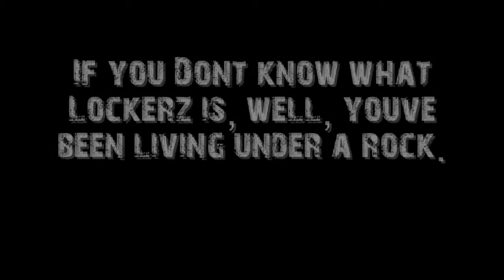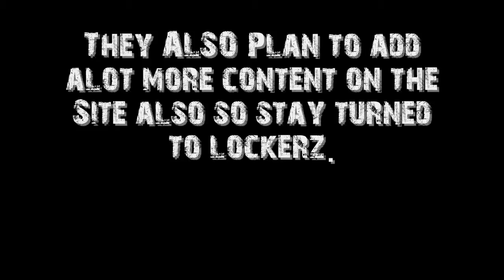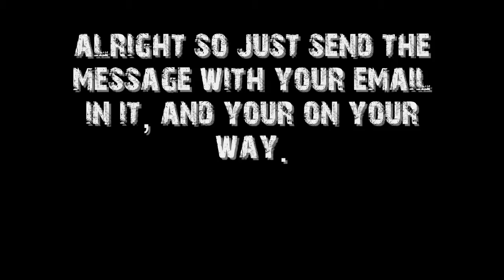Free Lockerz Invite